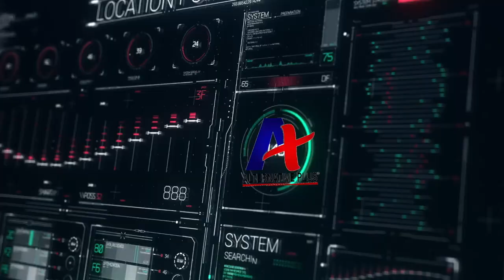SEPTENTRIONAL ALA KOTE JAZZ GEN BON KOD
SEPTENTRIONAL ,LA BOULE DE FEU